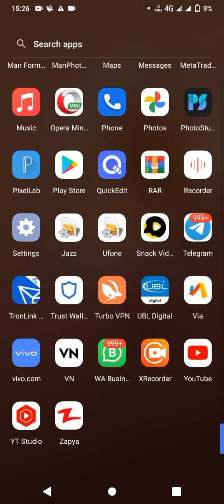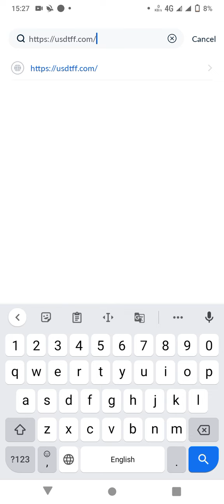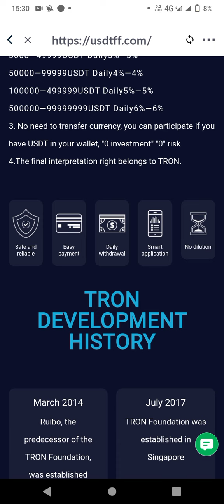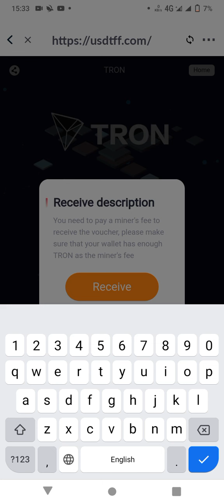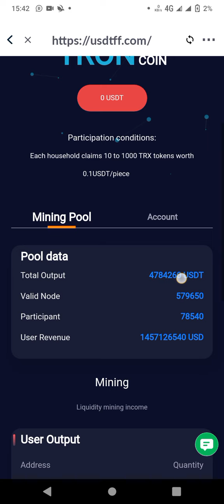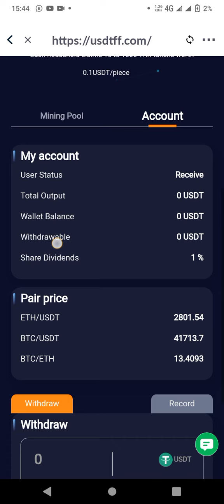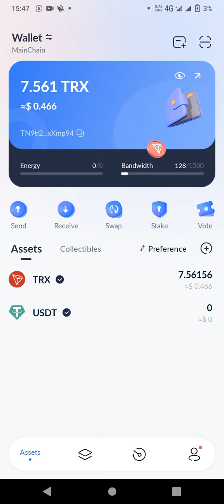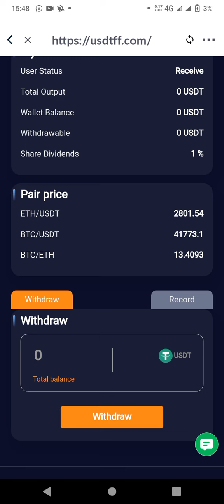Earn Free TRX and USDT from Tronlink Professional Wallet App | Crypto Mining Apps 2022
Earn Free TRX and USDT from Tronlink Professional Wallet App | Crypto Mining Apps
2022